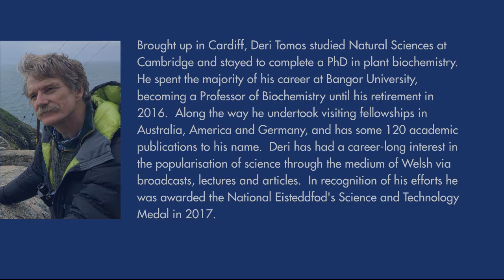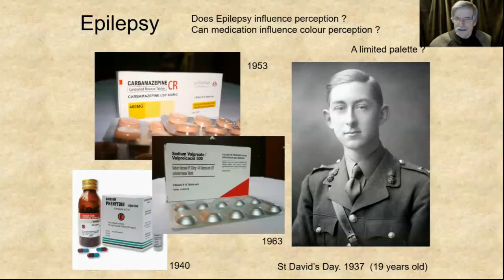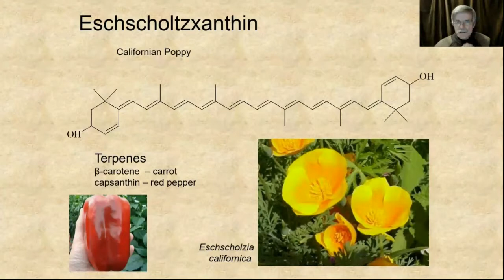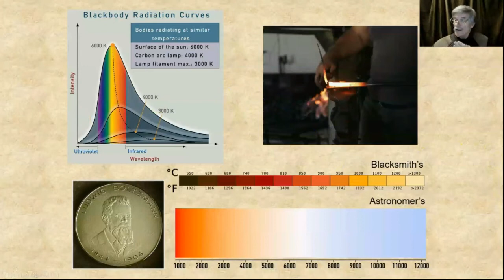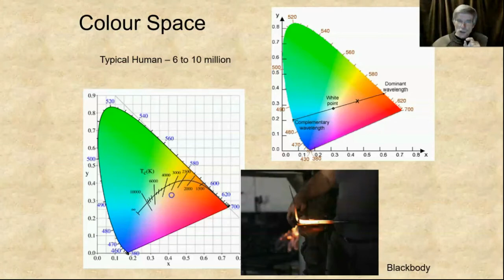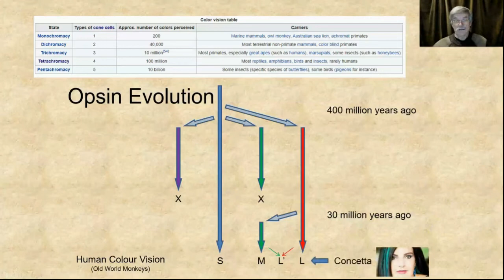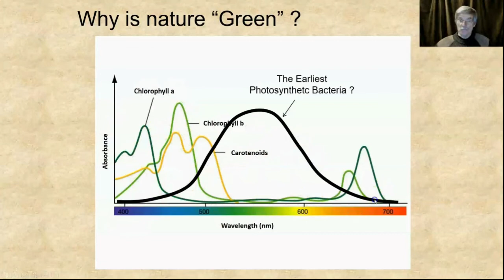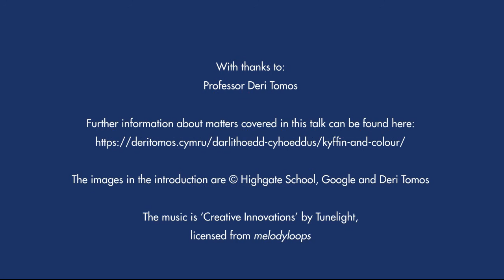Kyffin and Colour by Deri Tomos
A 'Night at the Museum' lecture at Highgate School in north London - the 13th annual Kyffin Williams Lecture.